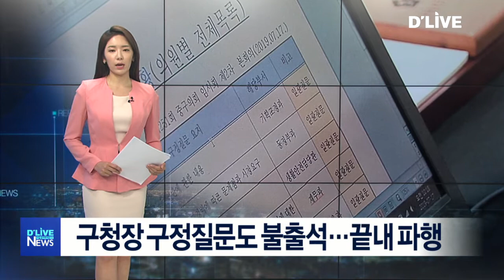[중구] 구청장 구정질문도 불출석…끝내 파행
【 앵커멘트 】
질문할 사람은 있는데
답변할 사람이 없는
구정질문이 벌어졌습니다.
구청과 갈등이 계속되고 있는
중구의회 얘깁니다.

서양호 중구청장이
이유 없이 계속해서
의회에 출석을 하지 않고 있어
차질을 빚고 있는데,
중구의회는 이에 대한
책임을 묻겠다는 입장입니다.
자세한 내용 전해드립니다.
조아연 기잡니다.

【 VCR 】
중구의회 임시회
2차 본회의가 열렸습니다.

구정질문이 예정돼 있었지만
질의 대상인 서양호 구청장의
불출석으로 정회가 선포됐습니다.

【 현장음 】
조영훈
중구의회 의장
구정질문을 받아야 할 구청장이 참석하지 않아 금일 본회의를 진행할 수가 없는데 오후 2시까지 기다리겠습니다.

【 VCR 】
구정질문을 신청했던
4명의 의원들을 포함한
중구의회 의원들은

답답함을 감추지 못하고
회의장을 빠져나갔습니다.

의원들은 구정질문에
특별한 사유 없이
불참한 구청장을 향해
규탄의 목소리를 높였지만

서양호 구청장은
명확한 불참 이유를
밝히지 않았습니다.

중구의회는
지방자치법에 명시된
의회의 요구에 대한
구청장의 출석·답변 의무를
위반한 것에 대해

반드시 책임을 묻겠다는
뜻을 내비췄습니다.

【 현장음 】
이화묵
중구의회 부의장
중요한 예산을 받겠다고 하시는 분이 구정 질문에 나와서 우리 의원들의 목소리를 듣지 않겠다고 하는 것은 지금 예산을 제대로 받겠다고 하는 건지 모르겠습니다. 이 중요한 주민들의 혈세를 가지고 그동안 우리 행정사무감사도 받았어야 됩니다 마땅하게. 구정 질문에 못 나오고 본인은 언론 뒤에 숨어서 언론 플레이만 하시고 과연 이게 맞습니까?

【 VCR 】
2차 본회의는
오후 2시까지 한 차례 연기됐지만
결국 모습을 드러내지 않은
서양호 구청장.

중구의회는
계속된 구청장의 불출석에도
추경예산 심사는
예정대로 진행할 계획이라고
밝혔습니다.

딜라이브 서울경기케이블TV 조아연입니다.